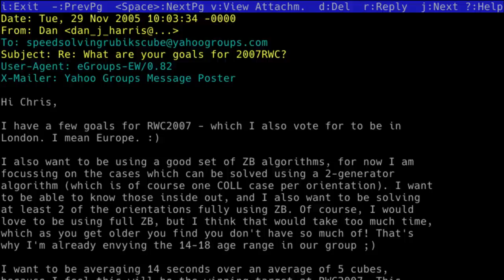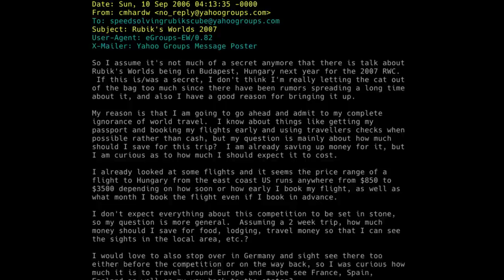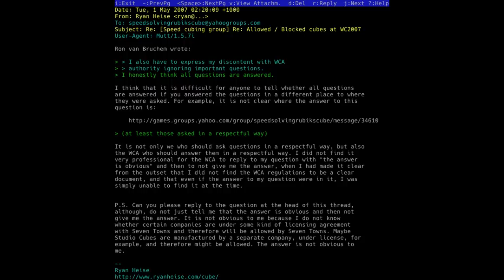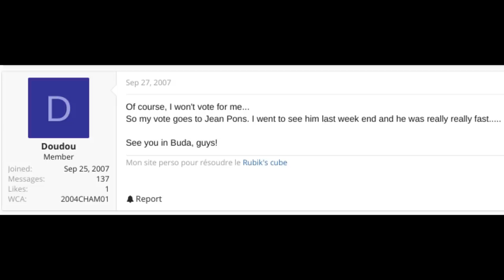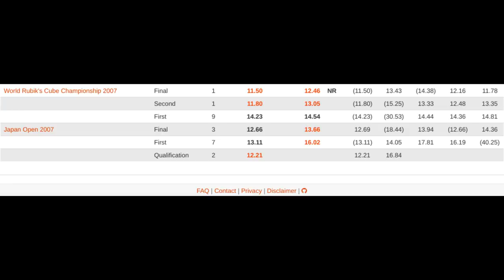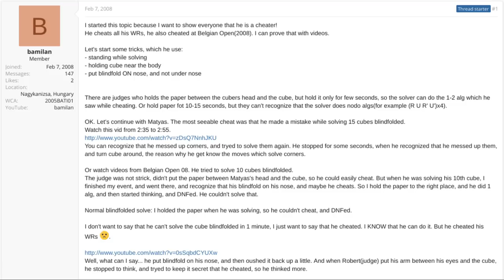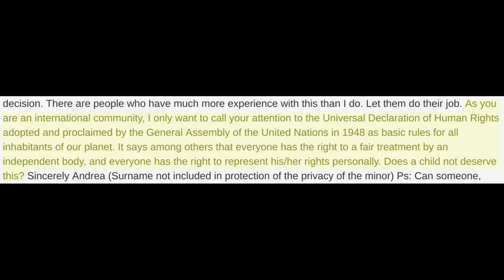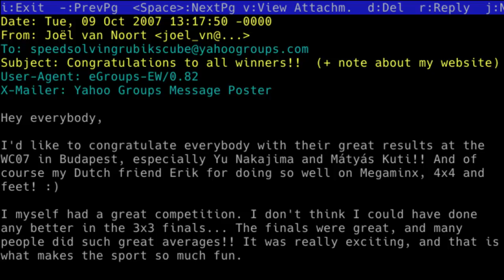The Biggest Scandal in Cubing History | WC2007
Worlds 2007 was a milestone competition, being held 25 years after the first world championship, and having a record number of competitors. But it wasn't the biggest thing that would happen then...